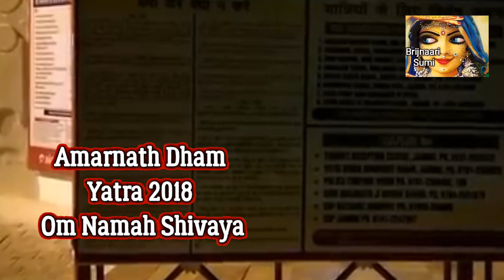अमरनाथ यात्रा पहली बार हुआ चौंकाने वाला शिव का लाइव चमत्कार, ध्यान से देखे Amarnath Magic Live 2018